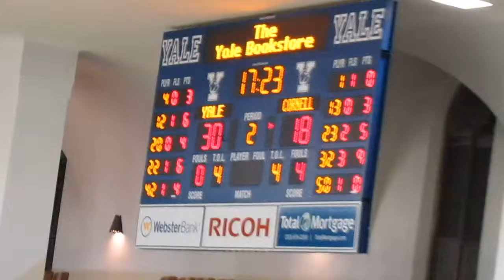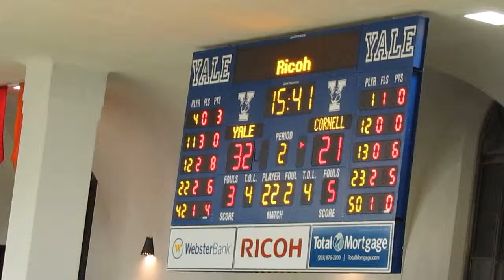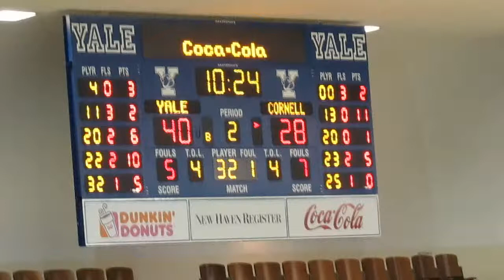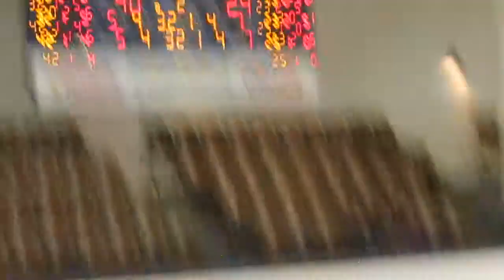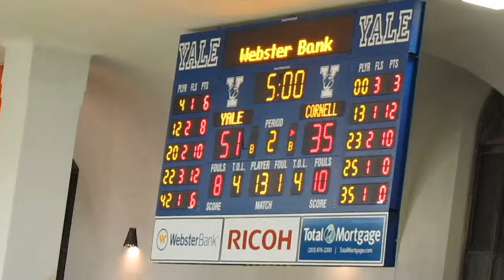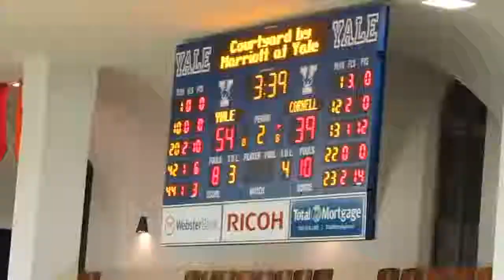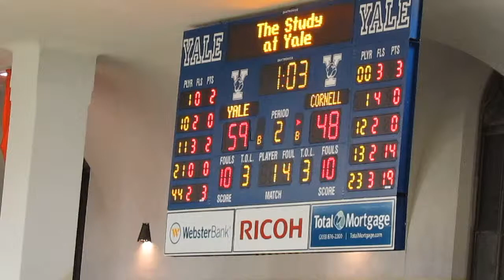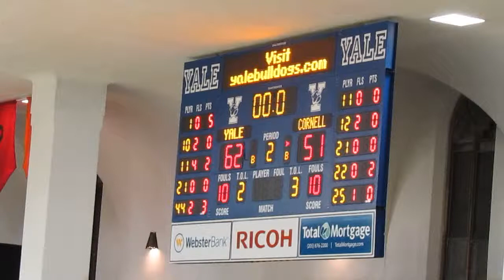Cornell vs Yale - Men's Basketball - 2nd Half Video Highlights - February 20, 2015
Cornell Big Red vs Yale Bulldogs
Men's Basketball Video Highlights
2nd Half Action
Payne Whitney Gymnasium
John J. Lee Amphitheater